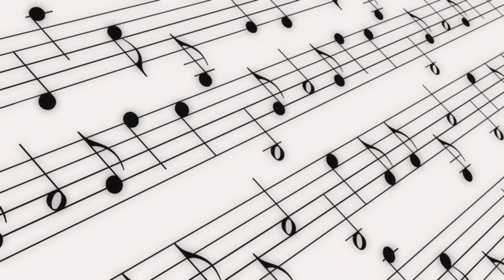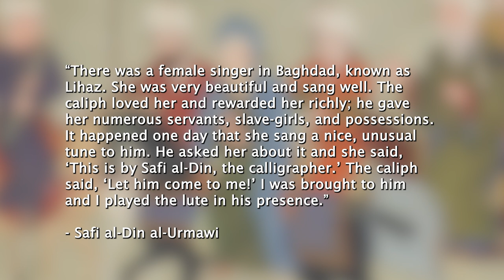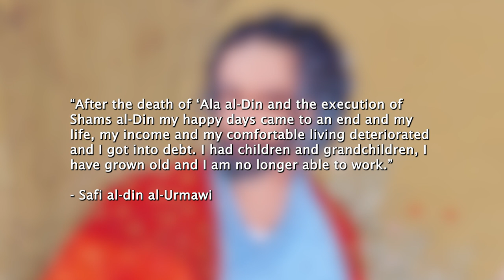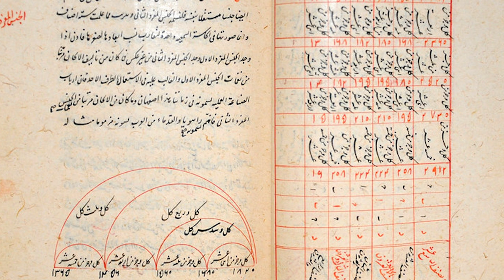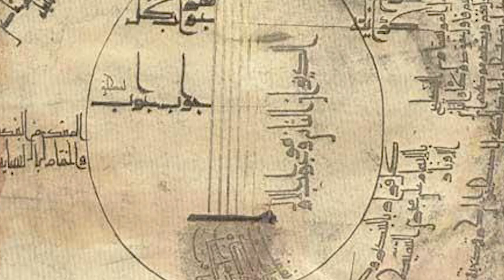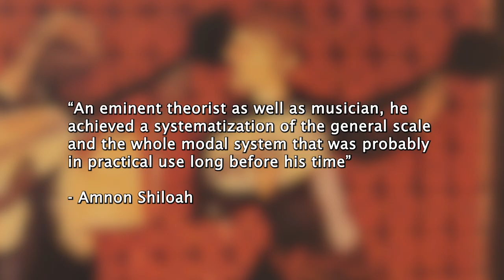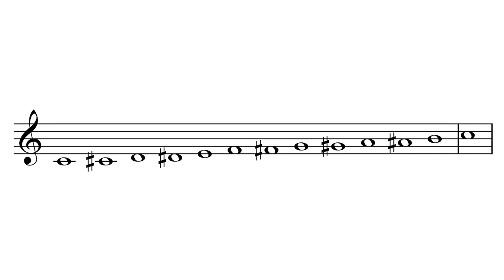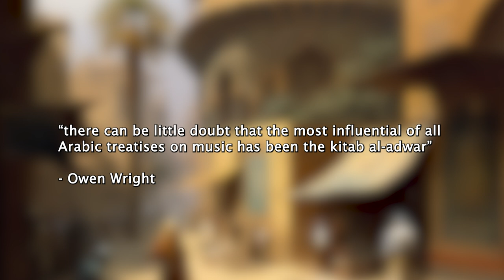The Man Who Shaped Middle Eastern Music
In this video, we talk about what is perhaps the most significant music theorist and systematizer in the history of Middle Eastern & Persian music - Safi al-din al-Urmawi, and his fascinating life.

Sources/Suggested Reading:

Arslan, Fazli (2007). "Safī al-Dīn al-Urmawī and the Theory of Music: Al-Risāla al-sharafiyya fī al-nisab al-ta’līfiyya - Content, Analysis, and Influences". Foundation for Science, Technology and Civilization.

Arslan, Fazh (?). "Qur’ān’s Tacwīd at Qutb Al-Dīn al-Shirāzī’s Music Notation". International Journal of Humanities and Social Science, Vol. 1 No. 10.

Nielson, Lisa (2021). "Music and Musicians in the Medieval Islamicate World: A Social and Cultural History: A Social History". I.B. Tauris.

Shiloah, Amnon (1995). "Music in the World of Islam: A socio-cultural study". Scholar Press.

Van Gelder, Geert Jan (2012). "Sing Me To Sleep: Safi al-din al-Urmawi, Hulegu, and the Power of Music". NUOVA SERIE, Vol. 7, Arabic Literature and Music (2012), pp. 1-9. Istituto per l'Oriente C. A. Nallino.

Wright, Owen (1978). "The Modal System of Arab and Persian Music: A.D. 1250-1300". Oxford University Press.

Wright, Owen (1994). "'Abd al-Qādir al-Marāghī and 'Alī B. Muḥammad Binā'ī: Two Fifteenth-Century Examples of Notation Part 1: Text". Bulletin of the School of Oriental and African Studies, University of London, Vol.
57, No. 3 (1994), pp. 475-515. Cambridge University Press.

Wright, Owen (1995). "A Preliminary Version of the "kitāb al-Adwār". Bulletin of the School of Oriental and African Studies, University of London, Vol.
58, No. 3 (1995), pp. 455-478. Cambridge University Press.